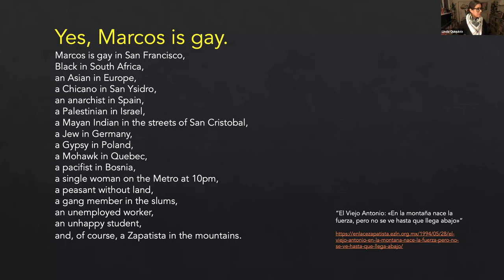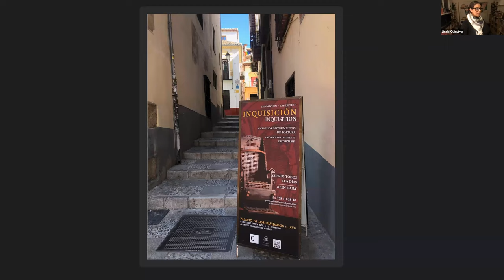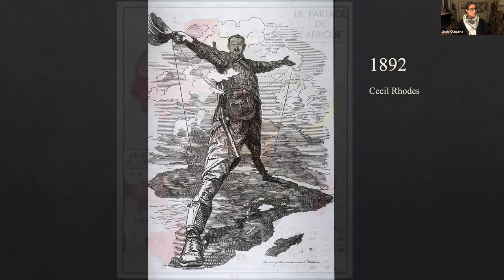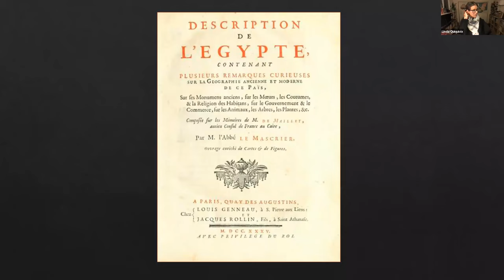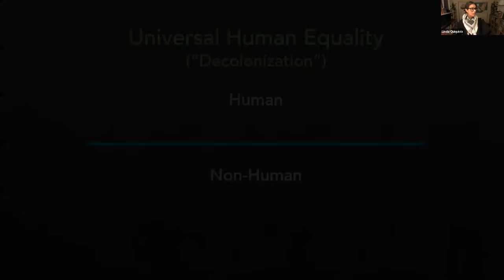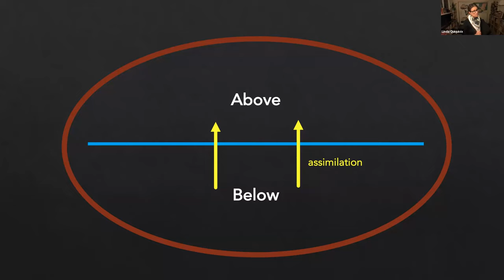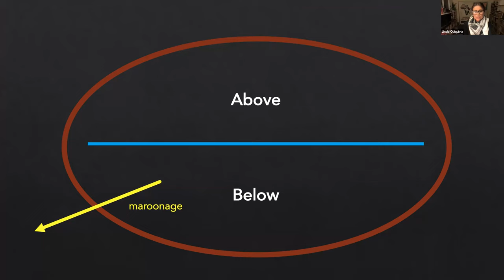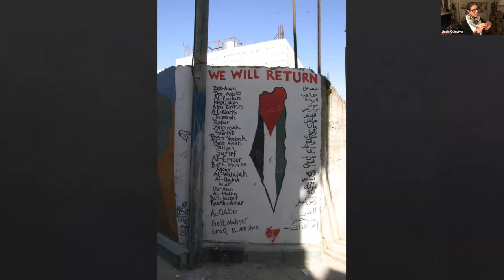Mapping 1492 in Israel and Palestine: in conversation with Elaine Enns and Ched Myers